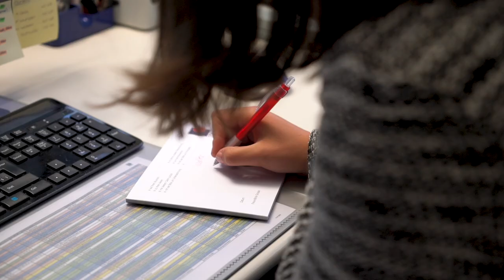Lehre als Kaufmann/-frau bei azw Ausbildungszentrum Winterthur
Du erledigst administrative Aufgaben in der Einkaufsabteilung, in der Auftragsbearbeitung oder im Finanz- und Rechnungswesen. Da kümmern sich die einen um Offerten und schreiben Bestellungen, andere bearbeiten Aufträge und erstellen Rechnungen, während wieder andere Aufgaben aus dem Zahlungsverkehr übernehmen und die Buchhaltung führen.

Wenn du neben diesen Aufgaben auch noch gerne mit Mitarbeitenden anderer Abteilungen sowie mit Kunden in Kontakt stehst, ist ein kaufmännischer Beruf genau das richtige für dich.